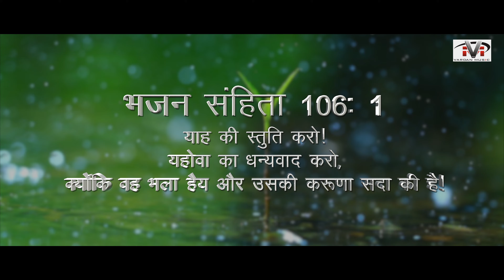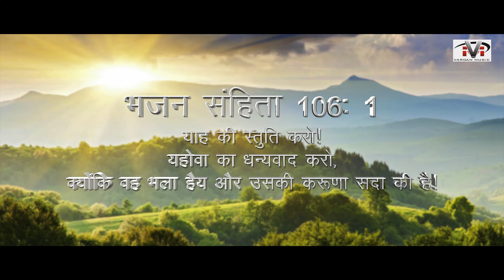Yeshu ke Nagme ||| Letest Hindi Masihi Geet 2018 Full HD ||| Ruth masih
Singer Ruth Masih

Song Yashu ke Nagme

Music and Compose  James masih
Lyrics waris khusipur
Present Vardan music records present
Mixing Ravi
Vedio  Naresh Jehamt
Camera Sajan
Audio  Vardan recording studio